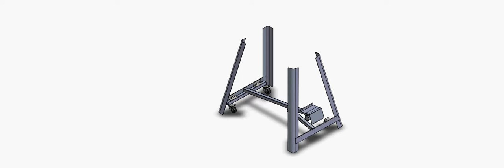Latching wheel set for band saw, table saw.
A simple SolidWorks animation of a caster wheel setup that I am planing on making for my shop.  I plan on making three sets, one each for my band saw, table saw and jointer.